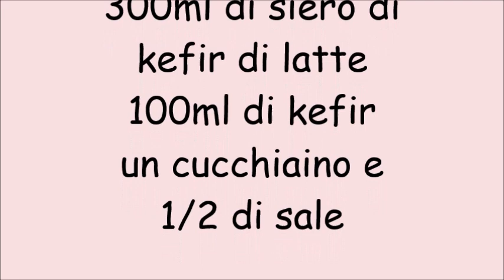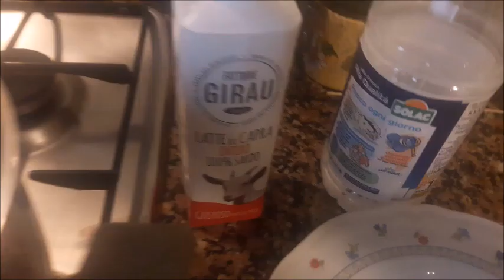formaggella o caciottina con kefir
1lt e 1/2 di latte capra e vaccino
100/120ml di kefir
300ml di siero di kefir
1 cucchiaino e mezzo di sale- qualche goccia di limone